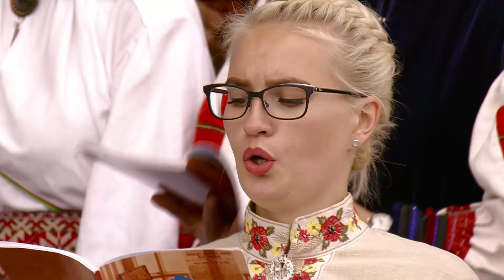Visit Estonia. It's about time!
Dars Films produced "Visit Estonia. It's about time" TV commercial for the advertising campaign of Estonia on BBC World News in 2022. Historical heritage and hi-tech living, culture and nature, sea and sun. It is hard to describe modern Estonia, it is fun to watch a kaleidoscope of Estonian highlights, and it is recommended to get experience and visit Estonia! It's about time!